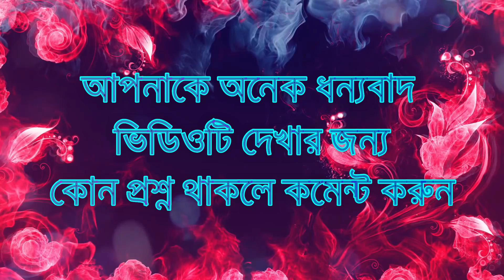বুঝতে পারবে কিনা অবশ্যই জেনে নিন Most Informative Very Useful Video Episode 104.